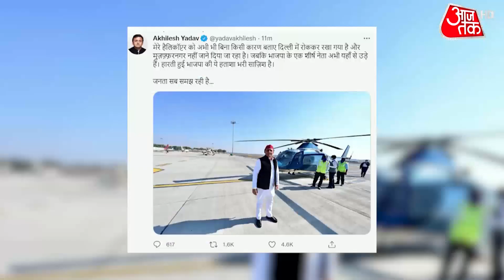अब Delhi से Muzaffarnagar के लिए रवाना Akhilesh, थोड़ी देर में Jayant संग साझा प्रेस कॉन्फ्रेंस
UP Election | UP Election 2022 | UP Assembly Election | SP Chief Akhilesh Yadav now leaves for Muzaffarnagar from Delhi, shared press conference with Jayant Choudhary in a while.